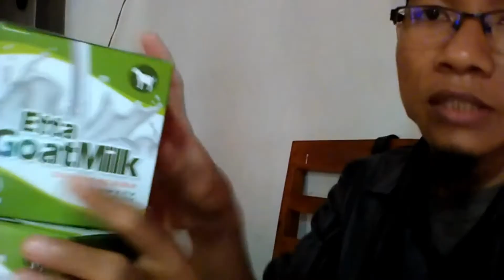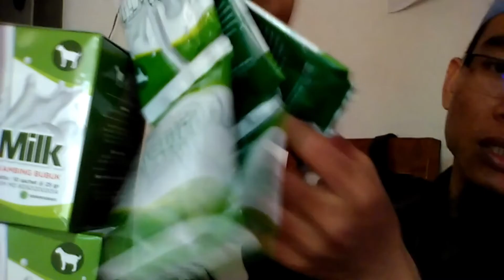Jual Susu Kambing Kabupaten Sidenreng Rappang WA 081282707458